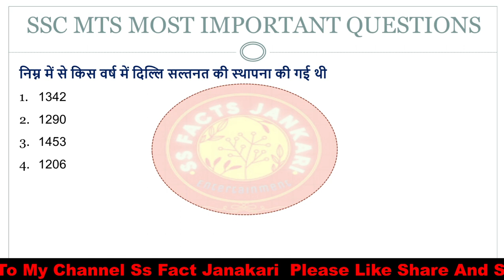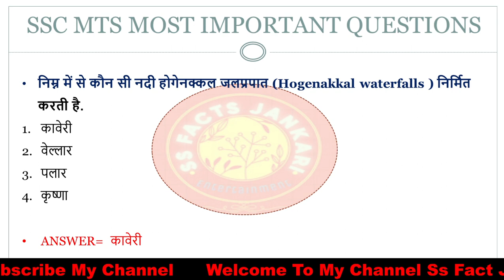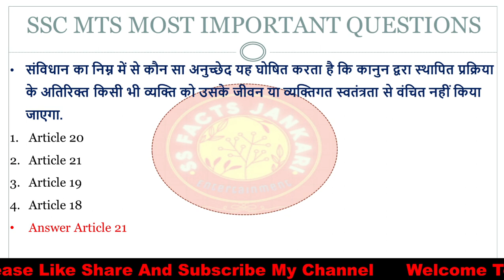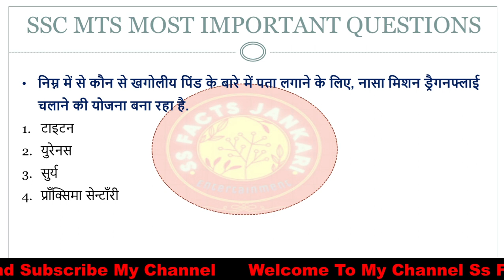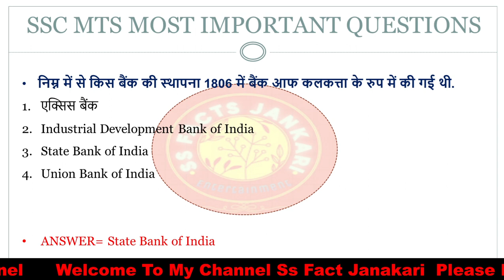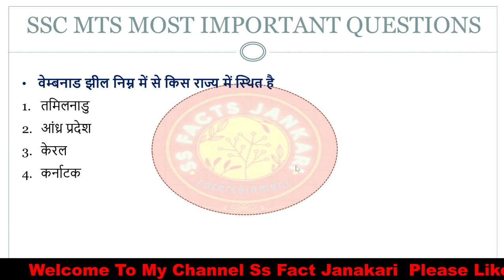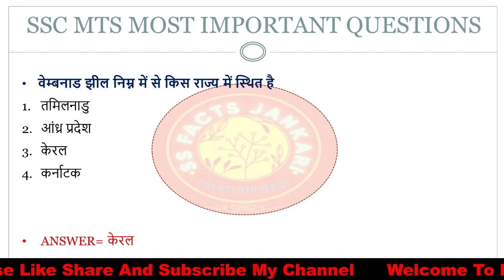SSC MTS MOST REPEATED GK GS QUESTIONS|SSC MTS ANALYSIS|SSC MTS EXAM 2xSpeed se dekh lo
SSC MTS MOST REPEATED QUESTION
ssc mts today question paper
ssc mts 2nd may 2nd shift
SSC
2023